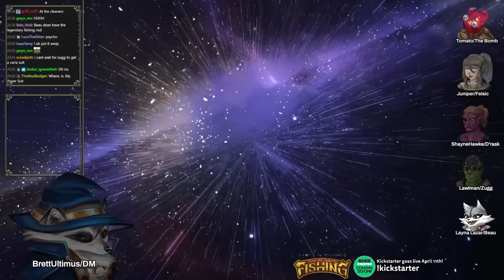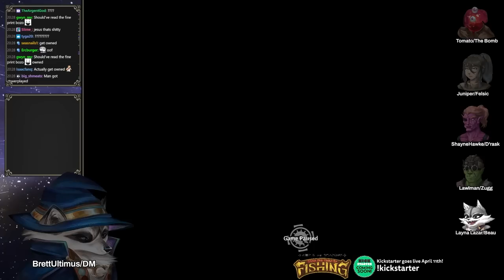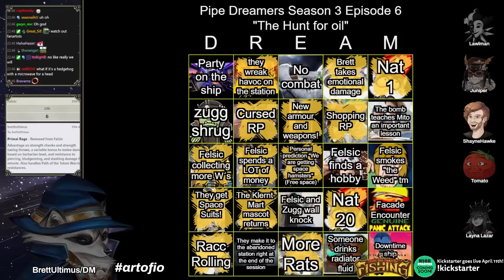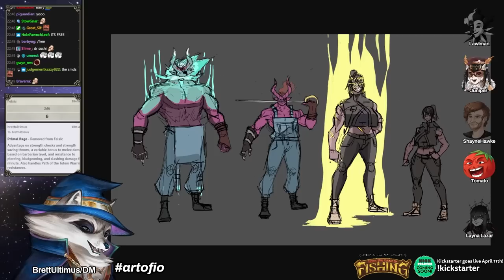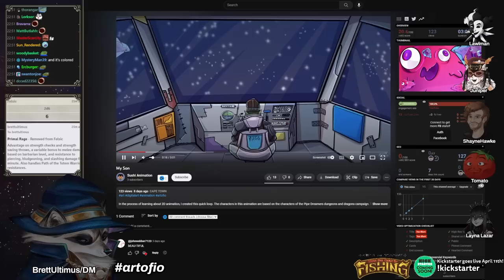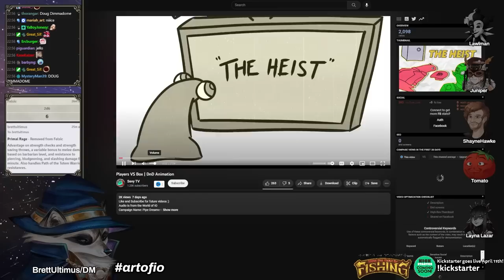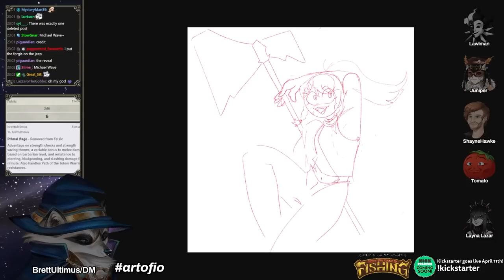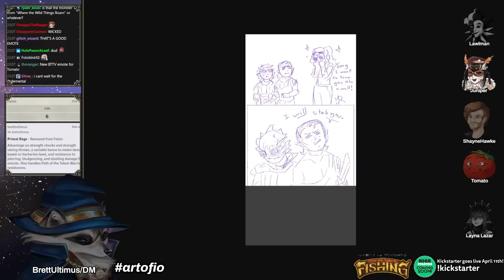Dungeons and Dragons: Pipe Dreamers Season 3 Session 6 (World of Io/Ioverse)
Check out our FIRST Kickstarter - Why Slay Dragons when you could be FISHING

CREDITS
Map Assets provided by:

Redacted Station Music : The Deep Beckons by SamoStudios